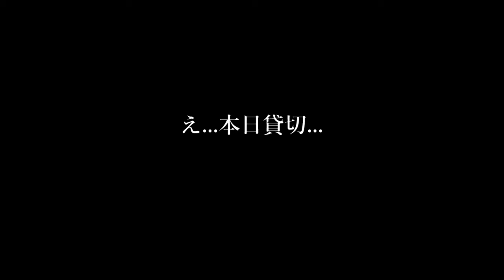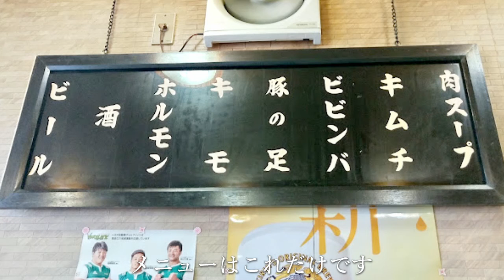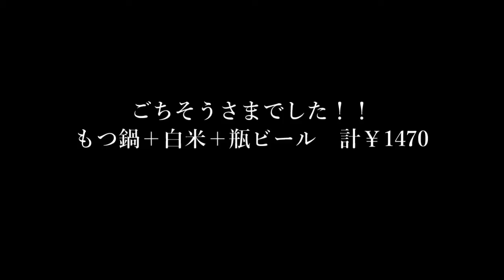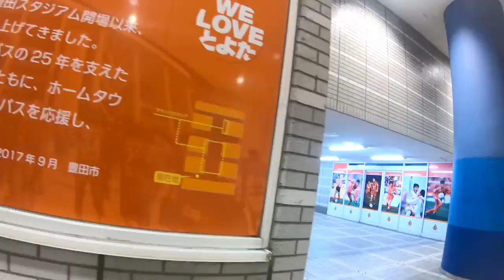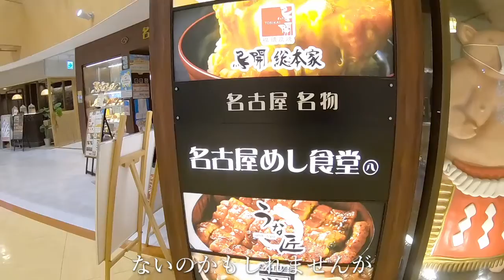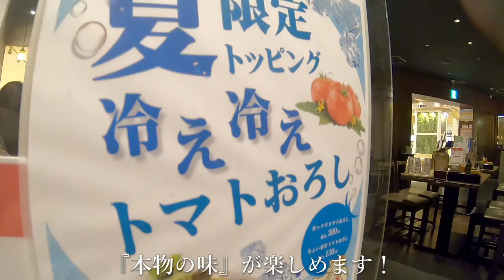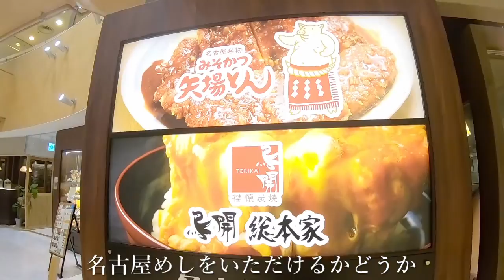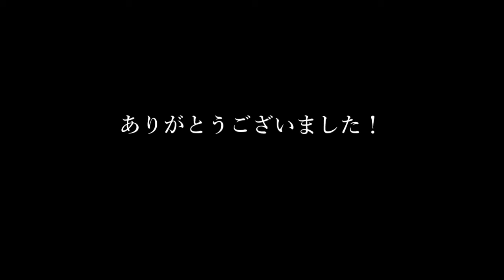新豊田市駅 グルメ ありらん食堂 味仙 矢場とん 孤独のグルメ 金沢回転寿司🍣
新豊田駅 豊田市駅 グルメ ありらん食堂 味仙 矢場とん 孤独のグルメ 金沢回転寿司🍣 トヨタ TOYOTA MERCADO 食べ歩き 旅行 出張 おっさん 1人旅 名物 もつ鍋 味噌カツ どて煮 韓国料理